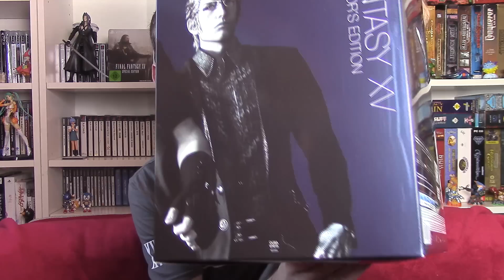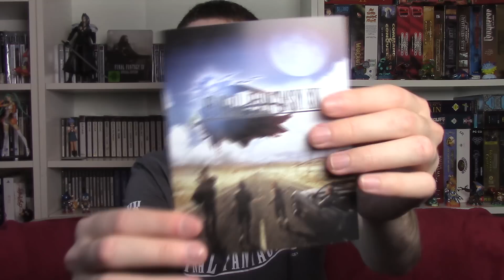Final Fantasy XV Ultimate Collectors Edition Unboxing ( PS4 ) - Deutsch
Endlich ist es soweit! Final Fantasy XV ! :D

Richtig schicke Edition :D

Mehr kann ich nicht schreiben.. muss es zocken xD